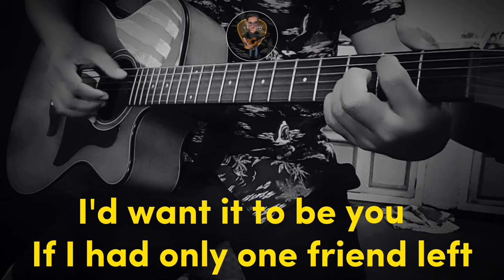One Friend - Dan Seals (Acoustic Karaoke)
Karaoke No. 51
One Friend by Dan Seals

      ... Spread Love...